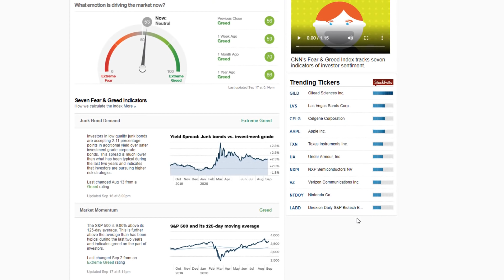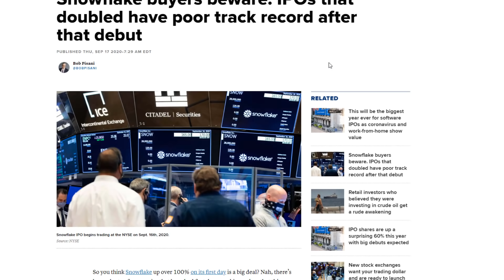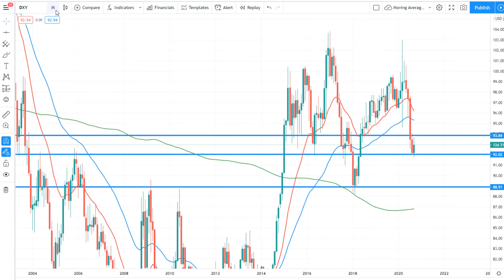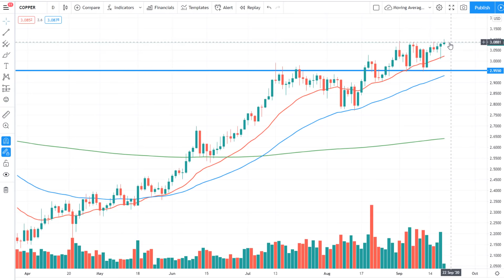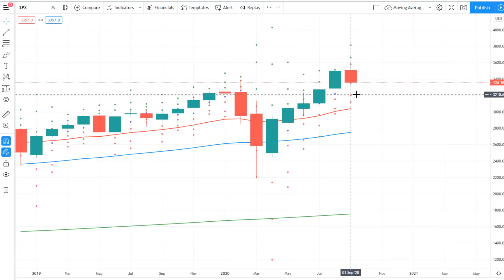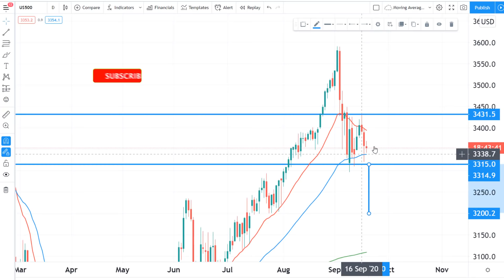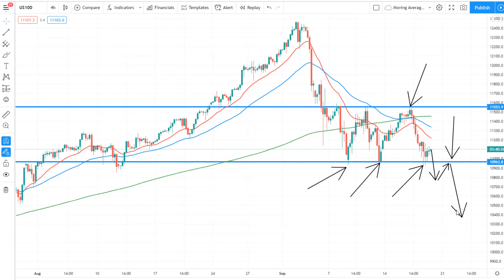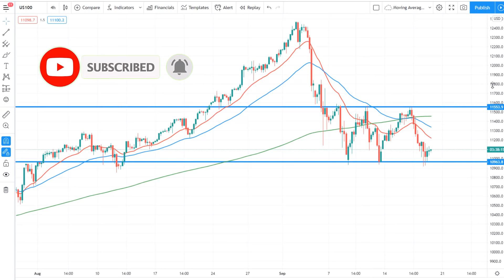The Stock Market Is In Trouble Again! Where To Next? [S&P 500 Technical Analysis]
The Stock Market has been rattled in recent weeks as euphoria ends the strong bull run in the markets. In this video we explore the S&P 500 and nasdaq from a technical analysis perspective along with the VIX , AAPL and TSLA to discuss whether this market looks like it has bottomed out? The S&P500 and Nasdaq have both rejected strong resistance and now is testing support in a channel pattern formation so will we see further selling pressure from wall street to push the markets lower? We explore the S&P 500 and the Nasdaq from a deep dive technical analysis perspective!

Our Recommended Broker For Non-USA/CAD/NZ/JPY Clients:
We recommend using Pepperstone for trading FOREX feel free to check them out by following this link and signing up: ▶︎